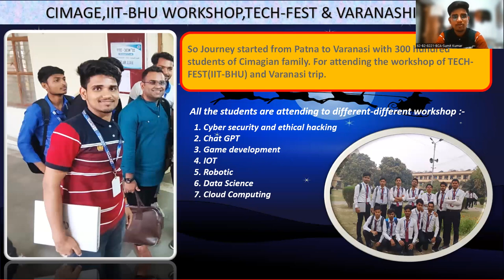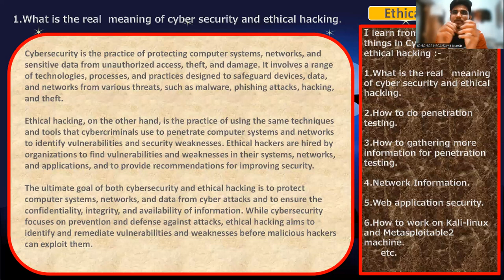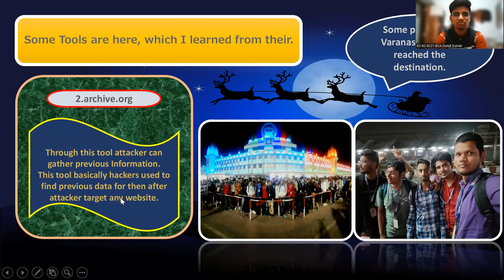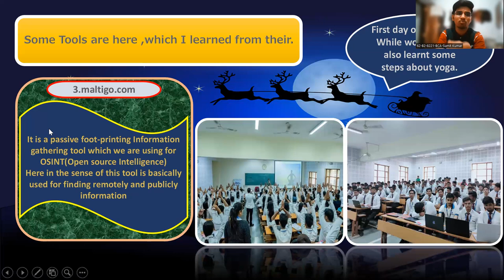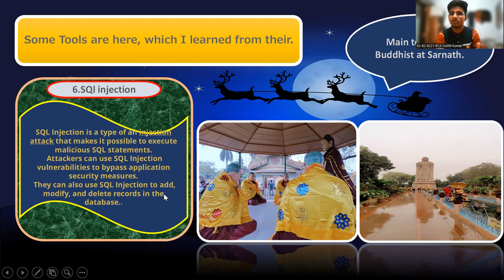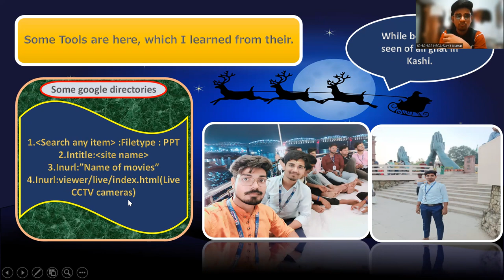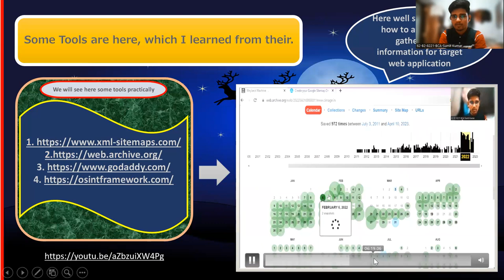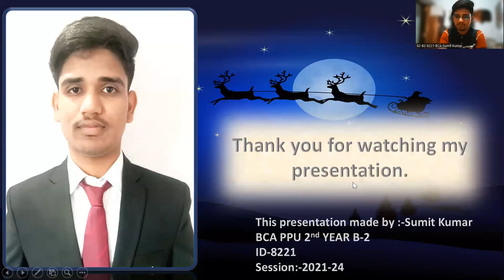Chat GPT, Ethical Hacking, Cyber Security Presentation by Sumit Kumar | IIT-BHU Workshop